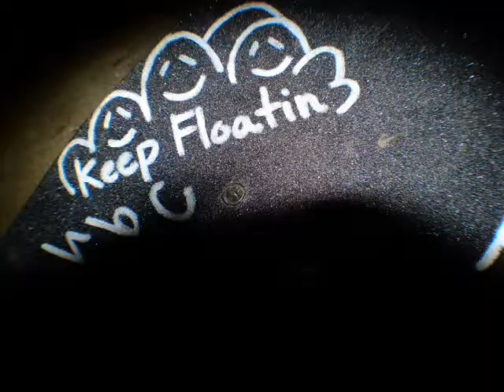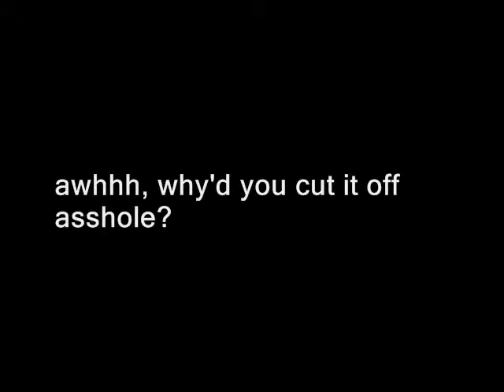as simple as that for your simple ass.wmv